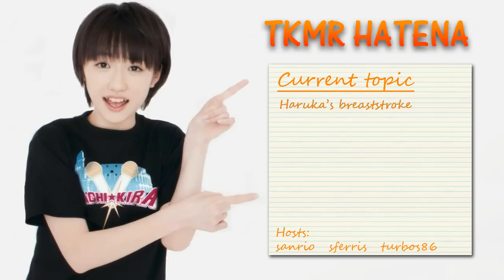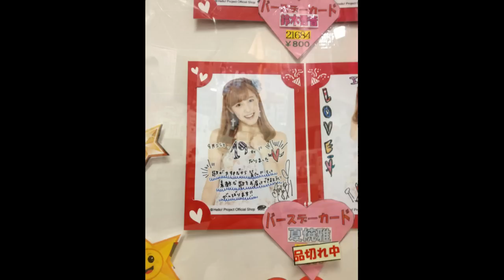2012-08-02 - TKMR Hatena Episode 6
Episode 6:

TKMR Hatena is our brand new show where we bring you the funny / troll / rumor threads of 2ch!
Follow along as we check out the lighter side of being a wota.
All of the topics are unconfirmed rumors or pure fan imagination!